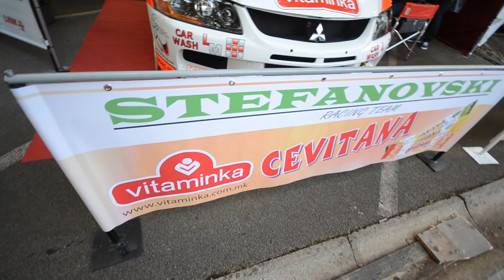Igor Idze Stefanovski - Buzet 2013